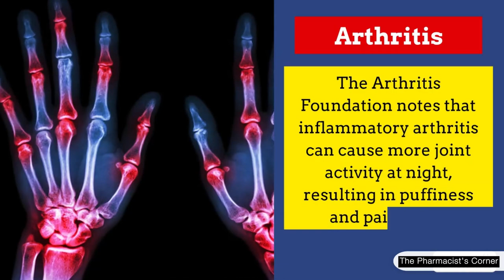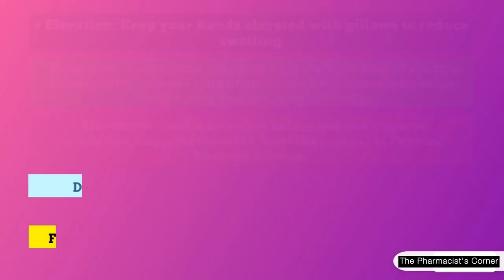Swollen Hands & Fingers in the Morning - Causes - Solutions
Swollen hands in the morning can be due to various reasons. A study published in the Journal of Clinical Sleep Medicine outlines that overnight, our body's fluid distribution can change due to prolonged inactivity, leading to swelling, also known as edema."
Causes:
• Fluid Retention: A diet high in salt can cause your body to hold on to water. According to the American Heart Association, cutting back on sodium can help keep swelling at bay.
• Arthritis: The Arthritis Foundation notes that inflammatory arthritis can cause more joint activity at night, resulting in puffiness and pain in the morning.
• Carpal Tunnel Syndrome: Repetitive hand movements can inflame the nerves, as explained in a publication by the National Institute of Neurological Disorders and Stroke.
• Pregnancy: Elevated hormones cause your body to retain fluids. The American Pregnancy Association suggests this is a typical symptom, especially in the last trimester.

Solutions:

"The British Medical Journal recommends these strategies for relief:
• Elevation: Keep your hands elevated with pillows to reduce swelling.
• Hydration: Surprisingly, staying hydrated can help. A study in Kidney International found that adequate water intake helps flush excess sodium from the body.
• Movement: Gentle stretches before bed can improve circulation, suggests research from the Journal of Physical Therapy Science.
• Diet: Limiting salt and processed foods as per Dietary Guidelines for Americans can prevent swelling.
For arthritis-related swelling, wearing splints overnight can help, as shown in a study from the Journal of Rheumatology."

Consistent morning swelling isn’t something to ignore. It can be a symptom of underlying health issues. Adopting lifestyle changes can alleviate symptoms, but it’s crucial to consult with a healthcare provider if the problem persists.